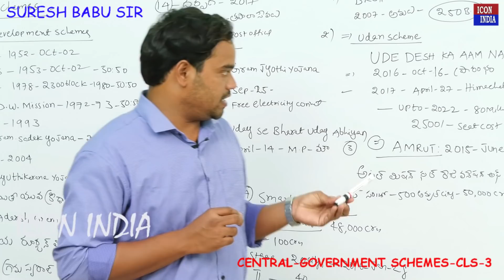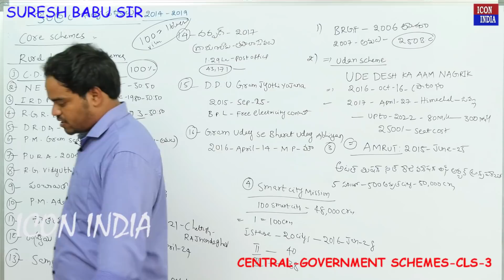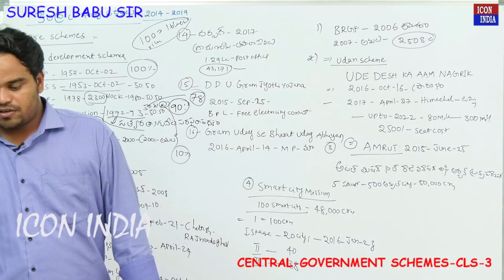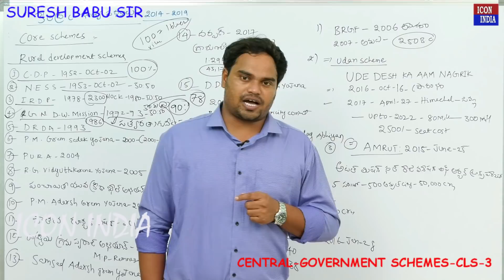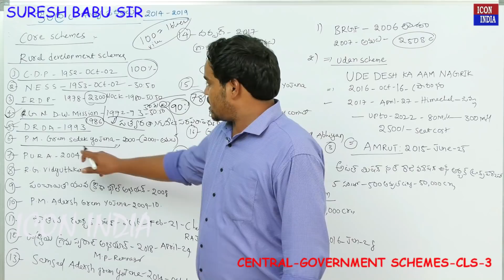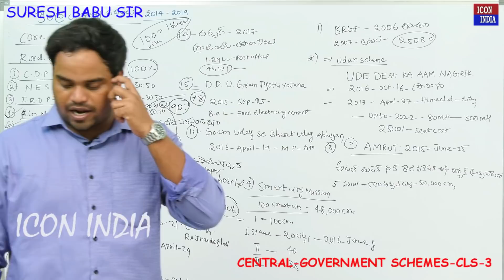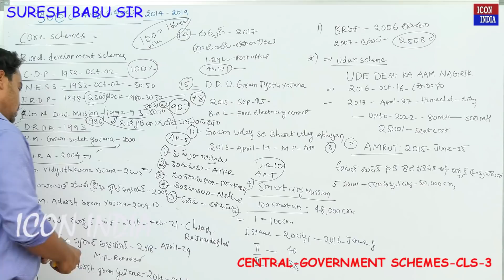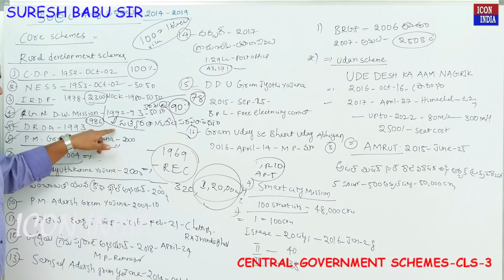Central government schemes 03 || కేంద్ర ప్రభుత్వ పథకాలు 03 || suresh babu sir || ICON INDIA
ALL COMPITETIVE EXMAS#ICONINDIA
కేంద్ర ప్రభుత్వ పథకాల గురించి సురేష్ బాబు సర్ క్లాస్